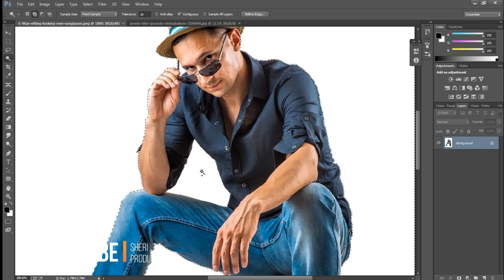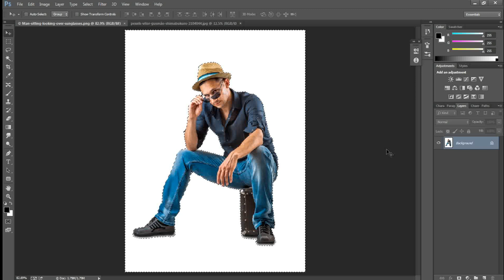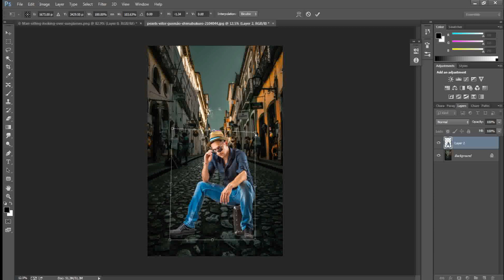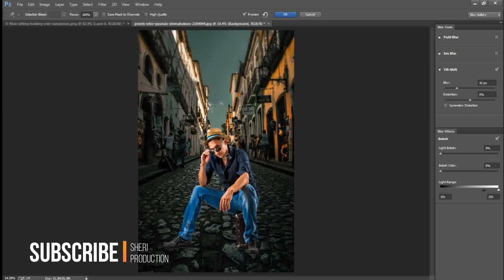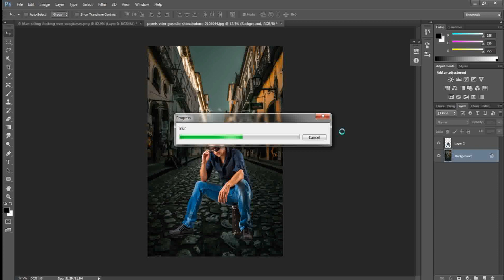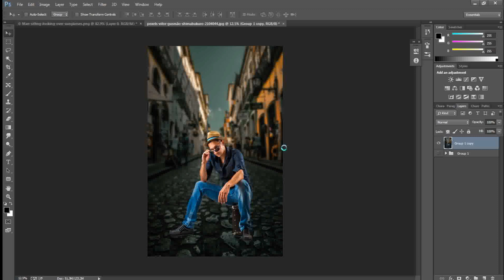Pro Edit Photoshop CC | Photo Editing in Photoshop | Background Change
snapseed photo editing 2019,photo background change in snapseed,how to cb photo editing in snapseed,how to download cb hd background download,ms editing,picsart editing,sheri editz,bb ki vines,pic editing